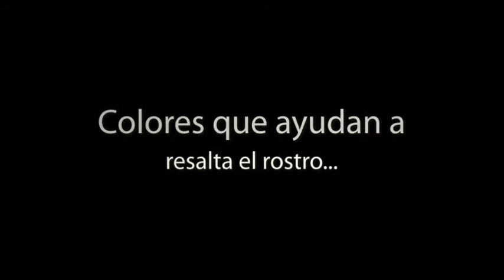Marcos MG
- Quieres comprar monturas "Mario Galbatti" y venderlas al detal... registrate a nuestra pagina web, encontraras nuestra ultima coleccion en monturas y gafas de mayoristas.